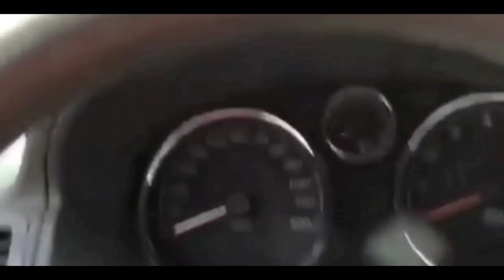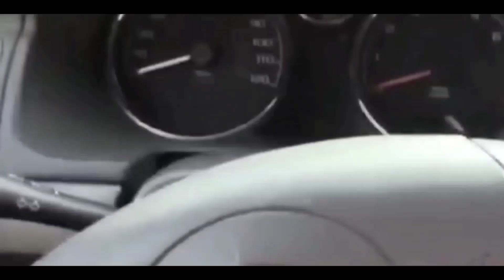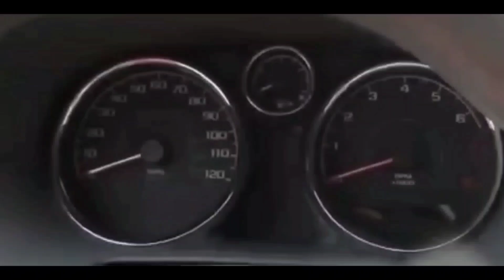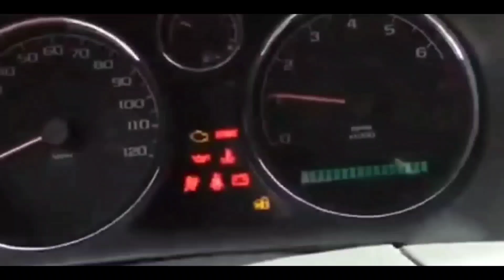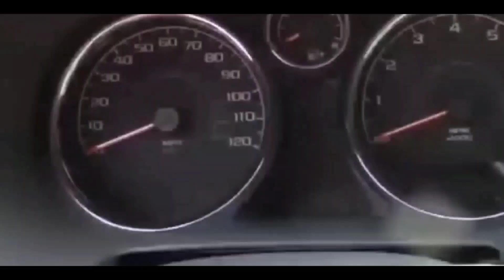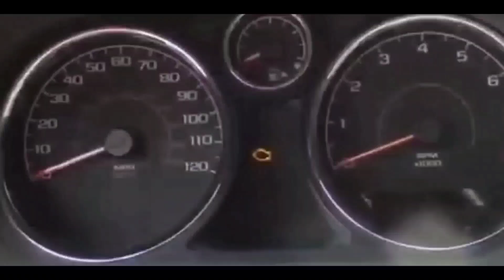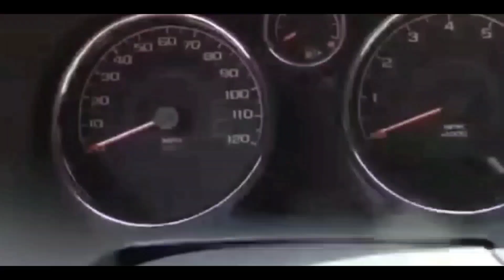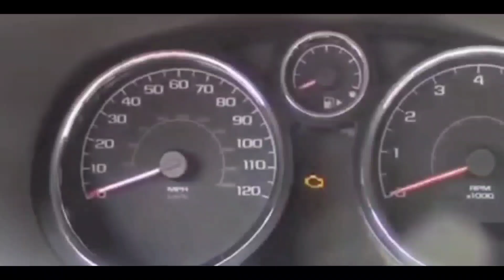How to RESET/ REPROGRAM ANY CHEVY COBALT Computer -ECM, ECU, TCM, PCM